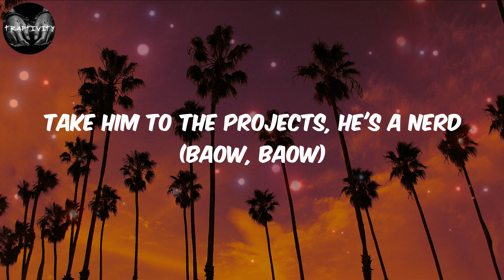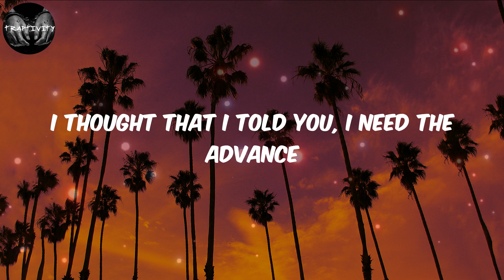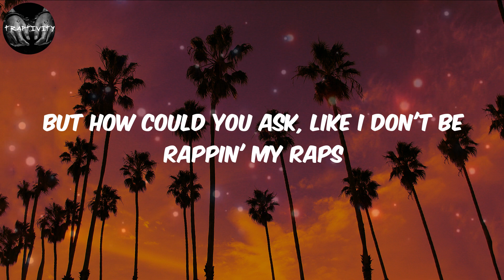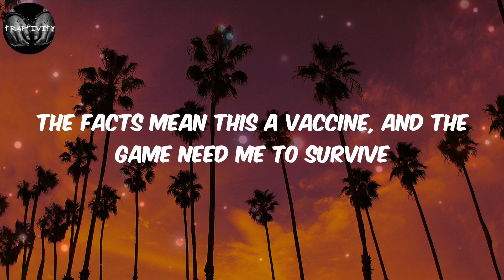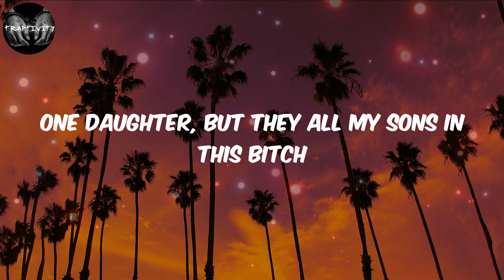Baby Keem - family ties (Lyrics)